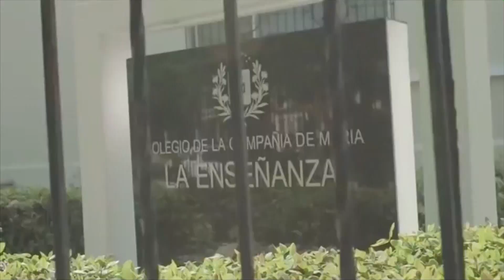Desestimada la demanda de plagio contra Shakira por la canción "La bicicleta"